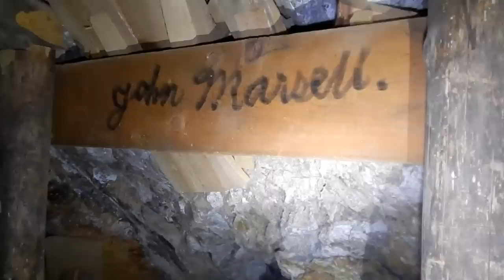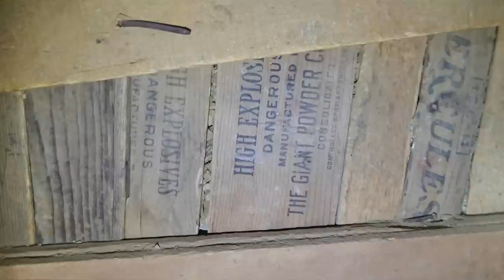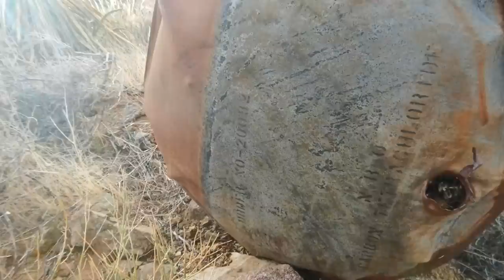Providence Mine Underground Explore, Portal Dig, Antique Car Boneyard, Great Mojave Preserve Hike🔦⛏️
For this mine exploration we are in the Mojave National Preserve at the Providence Mine area.
 We first came across a Chilean Mill that was near a vertical shaft. We also checked out an old windmill that was standing over a water well. After looking over that area we hiked a couple miles along an old mining road, that winds through a beautiful canyon, and ends at a remote mine. The portal to the mine was eroded shut, so we dug it out enough to squeeze through and gain access to the underground workings. Once inside we were pleasantly surprised by the interesting timbering, stopes and multiple winze shafts with skip ladders.
After checking out the underground workings we hiked back to a cool automobile bone yard where there are several old cars and also ruins of two old miners cabins.
We hope you enjoy the video as much as we enjoyed spending our day in this area.